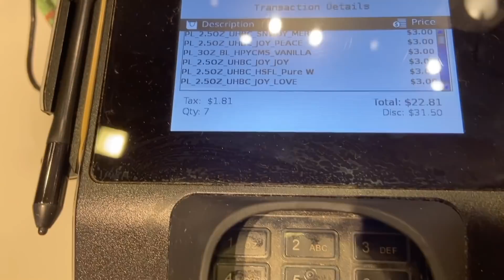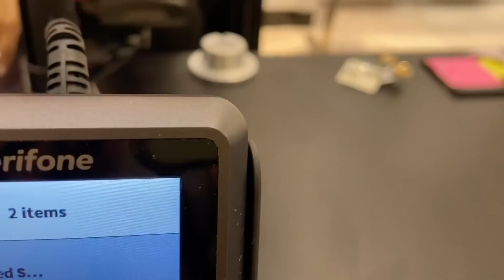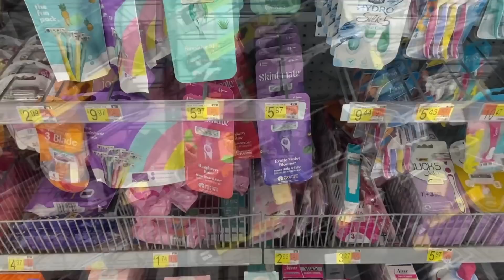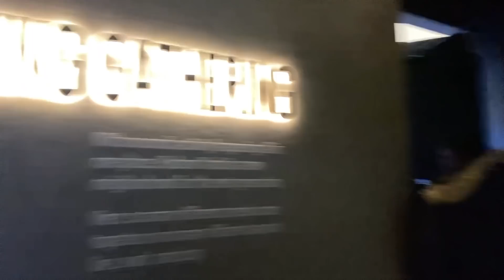THE EDGE NYC + XMAS SHOPPING WITH HIM | TONAYA WINT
🎵 Track Info:

Title: Days For Tomorrow
Artist: Metro Vice
Genre: Dance & Electronic
Mood: Calm